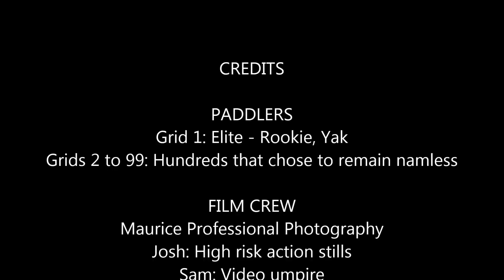2014 Charthouse Park Race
Official media release of the inaugural Charthouse Park Race 2014.
A high profile paddle event that is sure to capture the nation.
In its first running, underhanded techniques were engaged resulting  in a questionable victory.